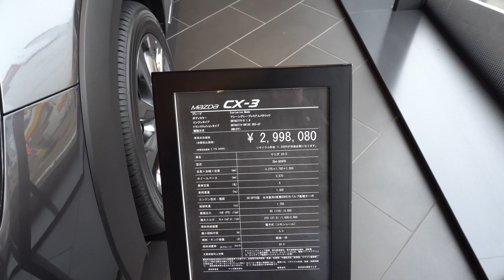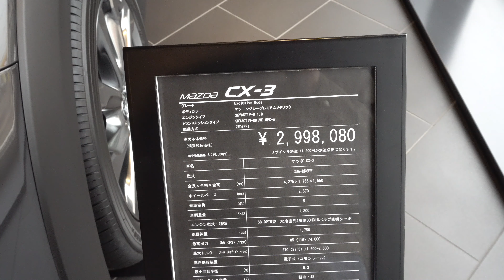2019 NEW Mazda CX-3 Reviews Interior Exterior - Mazda CX-3 2019 マツダ CX-3 2019年モデル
新型 マツダ CX-3 2019年モデル
マツダ新型  CX-3 2019年モデル
Mazda CX-3 2019 Interior Exterior
2019 Mazda CX-3 Reviews Interior Exterior
Review Mazda CX-3 2019
Review New Mazda CX-3 2019
Harga Mazda CX-3 2019  Indonesia
Price Mazda CX-3 2019
Review Mazda CX-3 2019 Interior Exterior
Mazda Japan - Mazda Indonesia